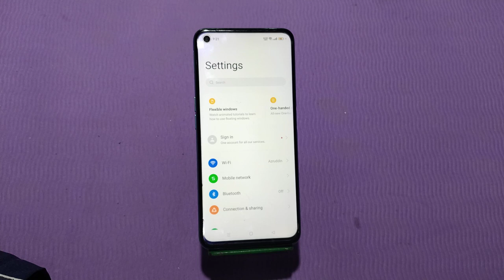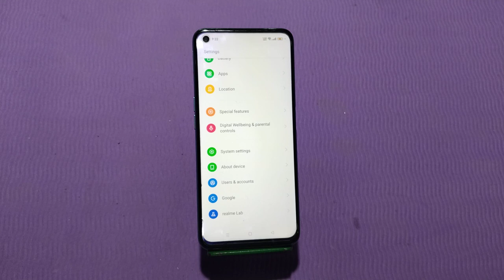Language Change In Realme GT 3, Realme GT 3, Mein Language Change Kaise Karen, Language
Language Change In Realme GT 3, Realme GT 3, Mein Language Change Kaise Karen, Language Setting In Realme GT 3,  How To Set Language In Realme GT 3,

Language_Setting Realme GT 3